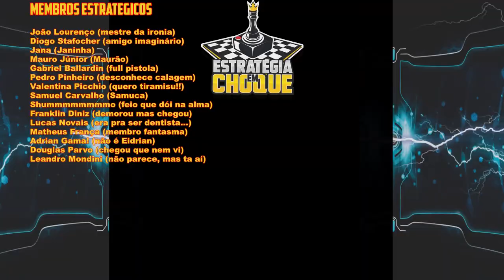🔥FOUNDRY - Laboratório II para fabricação de aço, elevadores e EXPLOSIVOS!!! EP 04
DESCRIÇÃO
FOUNDRY é uma simulação de construção de fábrica em primeira pessoa ambientada em um mundo de voxels gerado proceduralmente e infinitamente. Enquanto você começa pequeno, criando seus primeiros itens e máquinas à mão, logo se verá cercado por uma grande fábrica de ficção científica fazendo o trabalho para você. Você precisa expandir sua fábrica construindo mais linhas de produção, esteiras transportadoras e tubos, mantendo uma fonte de alimentação estável para suas crescentes demandas de energia. Ao realizar pesquisas, você desbloqueará tecnologias mais avançadas, complexas e mais rápidas para otimizar o design e maximizar a produção de sua fábrica. Sozinho ou cooperativamente com amigos!

CARACTERÍSTICAS PRINCIPAIS
3D em primeira pessoa: O jogador atravessa um mundo 3D em visão em primeira pessoa e tem a capacidade de pular e correr.
Tema de ficção científica estilizado: O tema geral do jogo é um mundo de ficção científica estilizado e futurista com vários biomas como florestas, selvas, desertos e montanhas. Mais biomas seguirão durante o período Alpha Preview. A arte do jogo é feita por nossos incríveis parceiros do ZugZug Studio.
Procedural Voxel World: Cada novo jogo gera um mundo completamente novo. O terreno, a vegetação, a localização do bioma e tudo o mais são gerados proceduralmente. Os mundos do jogo são infinitos ao longo das direções cardeais, enquanto o eixo para cima/para baixo é limitado a 255 metros/blocos de voxel. Cada bloco voxel pode ser extraído e colocado em uma posição diferente, permitindo que os jogadores modifiquem o mundo para atender aos seus desejos.
Construção de Base: A jogabilidade principal da FOUNDRY é construir uma fábrica. Os jogadores precisarão colocar e construir fundações, edifícios, máquinas e várias outras estruturas, como objetos decorativos ou luzes, para construir uma fábrica que produza itens suficientes para progredir no jogo.
Criação: O jogo tem dezenas de itens e receitas de criação de minérios a componentes intermediários, como peças de máquinas, a objetos avançados, como placas de curcuit ou células de energia. O artesanato é necessário para construir máquinas, pesquisar e desbloquear novas mecânicas.
Automação e gerenciamento de logística: A automação é fundamental para simplificar tarefas complexas de fabricação para satisfazer a demanda de itens. As máquinas podem ser conectadas por esteiras transportadoras que transportam itens. O jogo posterior apresenta tubos e máquinas de processamento químico para automatizar o refino de líquidos e gases. Ajustar a quantidade de máquinas e suas conexões, bem como planejar os padrões logísticos é um dos principais desafios da FOUNDRY.
Pesquisa e Progressão: No início, apenas algumas máquinas e edifícios estão disponíveis. O jogo ganha complexidade e conteúdo adicionais usando pesquisas para desbloquear tecnologias avançadas. A realização de pesquisas é o principal caminho de progressão em FOUNDRY.
Multiplayer: FOUNDRY pode ser jogado em multiplayer cooperativo e, embora não haja limite de jogadores, recomendamos 2-4 jogadores com base no conteúdo atual. É melhor jogar trabalhando juntos em uma fábrica, mas pode ser jogado de uma maneira em que cada jogador gerencie sua própria fábrica, mas contribua para a pesquisa global.
Modding: Embora ainda não desbloqueado, o jogo foi projetado para um forte suporte a mods e ficará disponível gradualmente durante o período Alpha Preview.

DESENVOLVEDOR
MEDER Dynamics é um estúdio de jogos indie da Áustria, Europa, fundado por Patrik Meder em 2018. Nossa equipe atualmente é composta por dois desenvolvedores em tempo integral e vários contratados terceirizados para arte, animação, marketing e muito mais. FOUNDRY é o primeiro jogo do estúdio.

🖥️Meu Setup:
Processador: AMD Ryzen 7 3800X
Placa de Vídeo: Radeon RX 580 6 GB
Memória Ram: 4x8 Gb Corsair DDR4 = 32 GB
Fonte: Zalman 500W (ZM500)